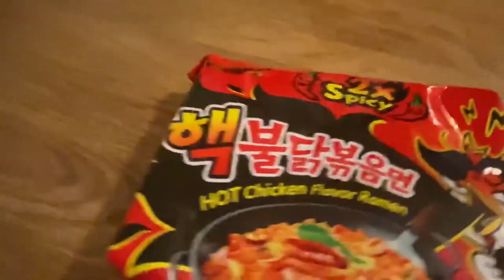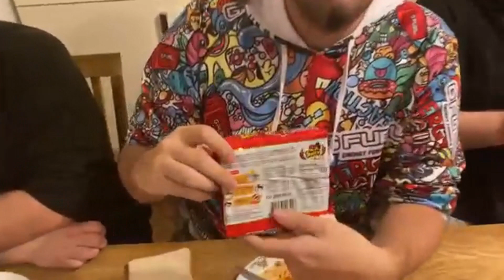Die SCHÄRFSTEN NUDELN der Welt? - KIEZ vs BLOODS die Challenge EXTREM! | Valle Highlights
►►►Wir, der Kiez und die Bloods, werden heute die vielleicht schärfsten Nudeln der Welt essen.
►►Dies ist eine Challenge, wer schafft es den kompletten Teller aufzuessen?

►►Der Kanal wird im Auftrag des Urhebers geleitet.
►Kamera: iPhone 11
►Kameramann: WeissWurst
►Cutter: niiikklaas & Weisswurst